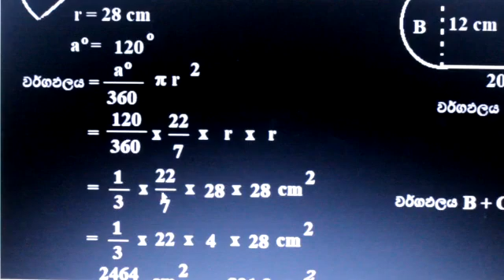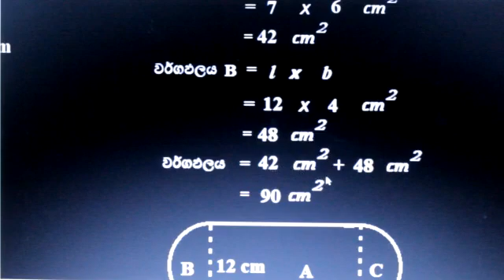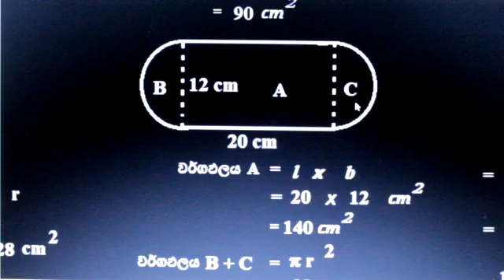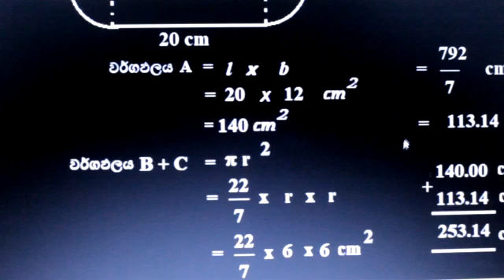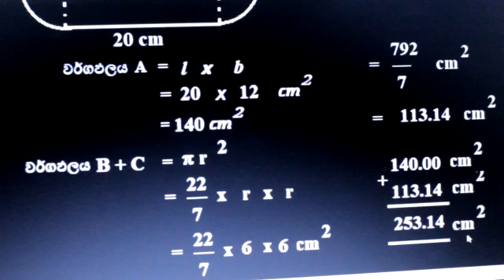Maths Lesson Area 03 / wargapalaya part 03 / sinhala medium/Aksha school/Italy